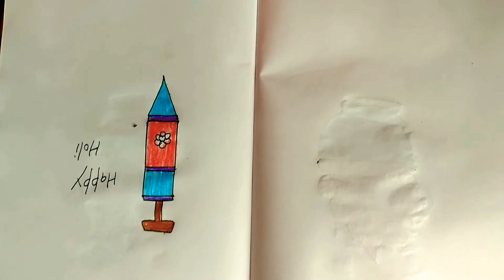Easy drawing of Holi festival|Holi drawing very easy draw Holi beautiful pictures drawings step by